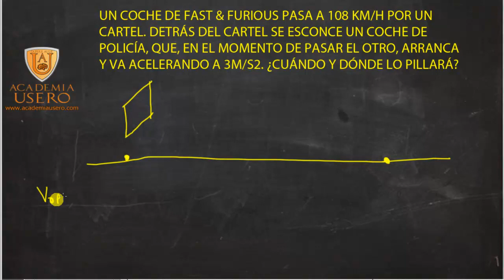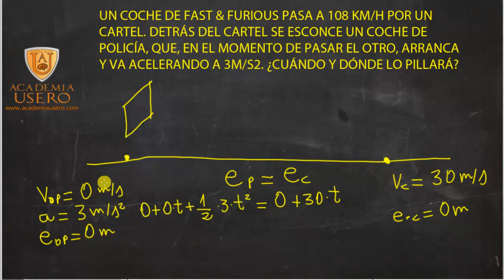Problemas movimiento rectilineo uniformemente acelerado Cinematica Fisica Academia Usero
Problemas movimiento rectilineo uniformemente acelerado Cinematica Fisica
Un coche de Fast % Furious pasa a 108 km/h por un cartel. Detrás del cartel se esconde un coche de policía, que, en el momento de pasar el otro, arranca y va acelerando a 3m/s2. ¿Cuándo y dónde lo pillará?
Realizamos un problema de persecución de móviles. Por un lado, el coche lleva un movimiento rectilíneo uniforme. Los policías llevan un movimiento rectilíneo uniformemente acelerado. ¿Cuándo se encuentran? Pues hay que poner el sistema de referencia espacio-temporal en el cartel. Cuando el coche pasa se pone el cronómetro en marcha. Se plantean las ecuaciones de los dos coches y se igualan sus espacios, es ahí donde y cuando se encuentran.